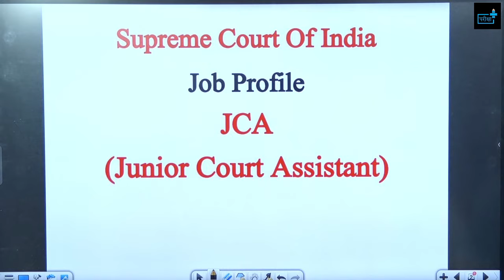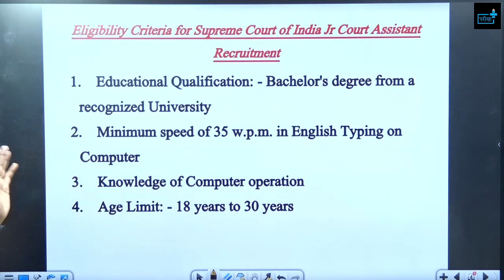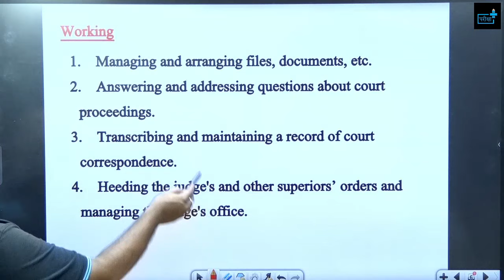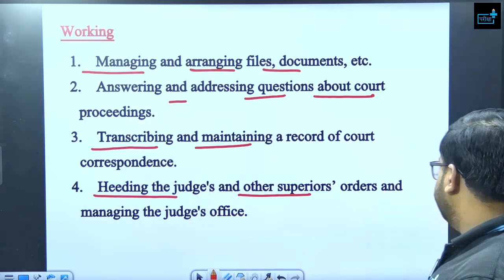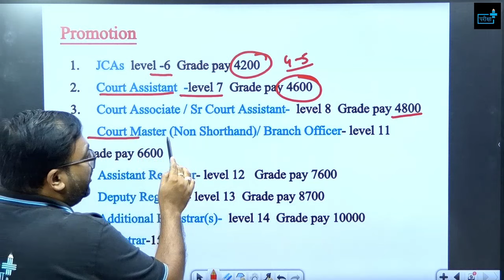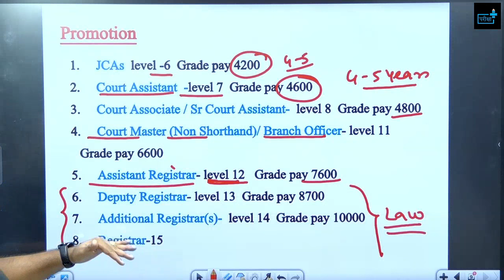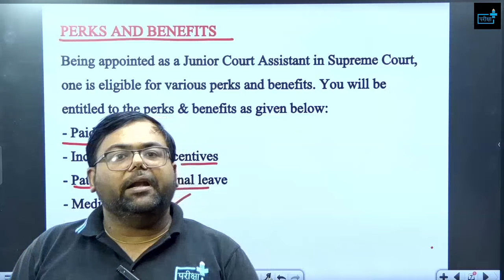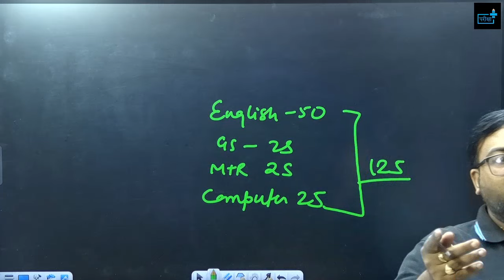Supreme Court JCA Job Profile , Salary , Working , Promotion ,Posting ,JCA से REGISTRAR तक Promotion